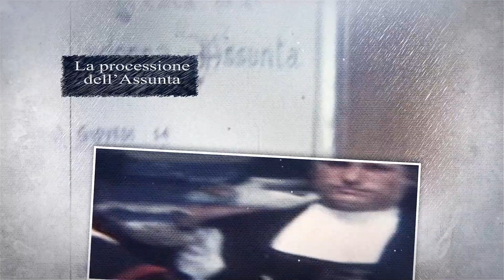Gli anni di Don Bisi - come eravamo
Trattasi di immagini registrate da Don Bisi, durante il suo sacerdozio nella comunità ilbonese, nei primi anni '70:  sono stati ripresi, i ragazzi delle scuole
elementari, delle medie e dell'asilo.
Alcune gite scolastiche, momenti di socialità. La squadra di calcio.
Buona visione!